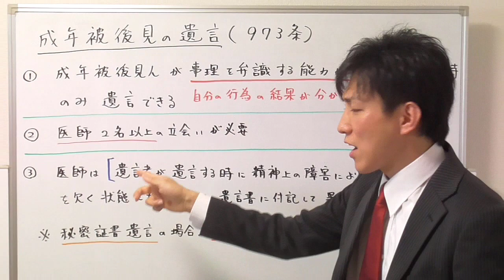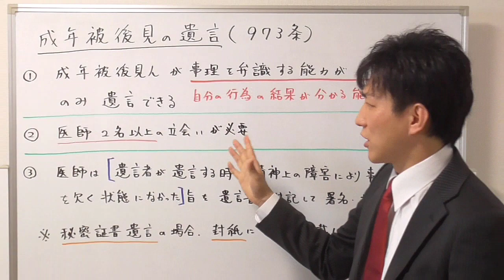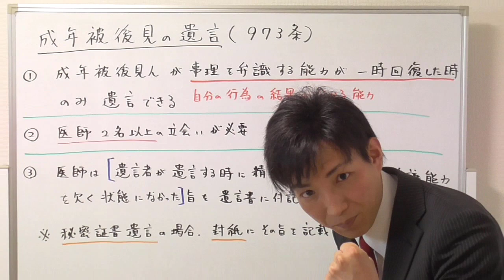成年被後見人が遺言する場合の注意点３つ！！